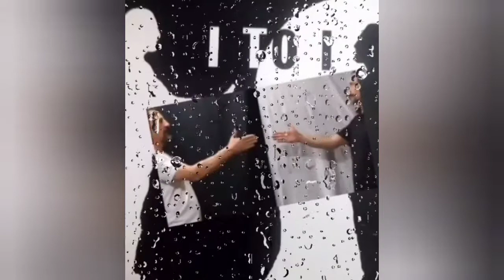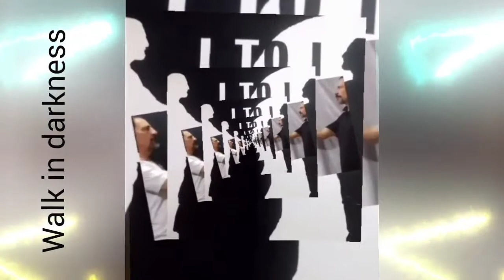Who Cares (Audio)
Who cares is a song by Extreme, covered by Rod